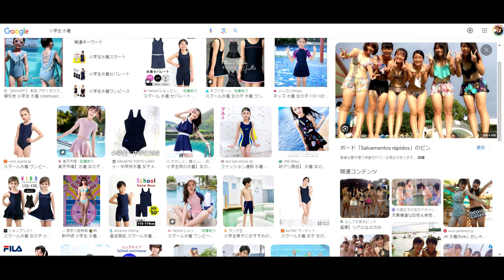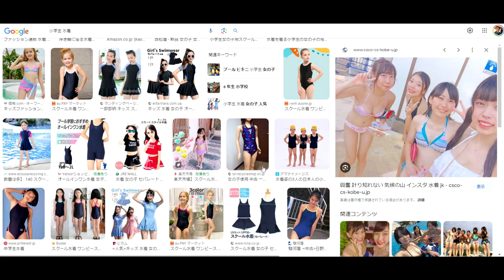【舞姫大学】スーパーの広告が禁じられる時代